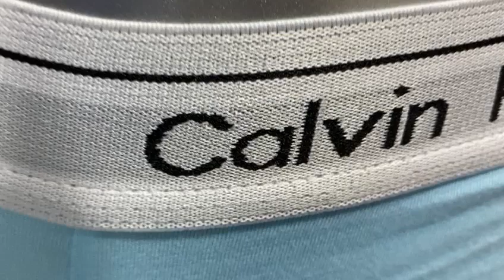Hermosos cacheteros para dama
¿Confección y materiales?
✔️ Material AAA: 100% Algodón licrado, Gama Alta IMPORTADO
✔️ Marcas Premium: Calvin Klein
✔️ Logo de CK en la cinturilla para sofisticación
✔️ Respetuosos con el medio ambiente: Fibras recicladas
✔️ Tiro medio y Cinturilla metálica distintiva de Calvin Klein
¿Confort y diseño?
Evita fricción y montaje ajustado: longitud de pierna 6 pulgadas más larga, previene dolor por fricción.
¿Puedo elegir diferentes tallas?
Si. Tallas disponibles: S M L XL
Guía según Jean y Medidas Cintura
6.         S     30cm
8.         M   32cm
10.        L    34cm
12-14.  XL  36cm
¿Puedo elegir colores?
Los colores de las prendas son SURTIDOS, evitamos repetir los colores más de dos veces.
Sin embargo, en bodega aceptan los colores sugeridos por ti y, en la medida de lo posible, intentaran despacharlos tal como los deseas. Ellos Prestan mucha atención a las preferencias del cliente.